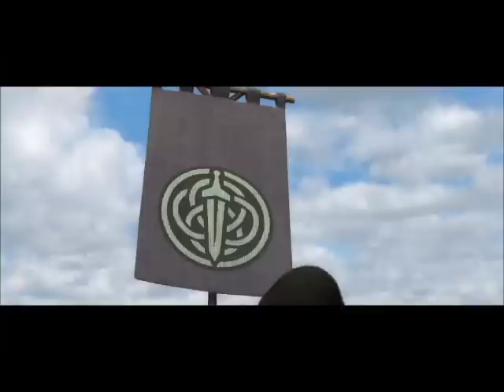Inside look at BRAVE from Pixar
Featurette made by Pixar for the movie "Brave."  Includes interviews with actors, character development, and an inside view into the making of the music with Birdy and Mumford and Sons.